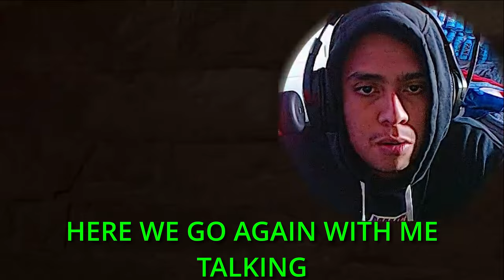This FNAF Free - Roam Game is (INSANE)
Today I uploaded a new scary video once again and I know some of y'all miss me uploading so I came back with another banger man I am just doing this because it's a spooky month and I hope everyone make sure like and subscribe and enjoy this video I made